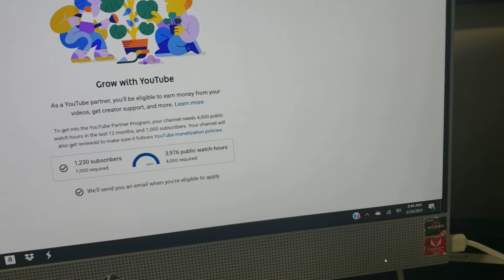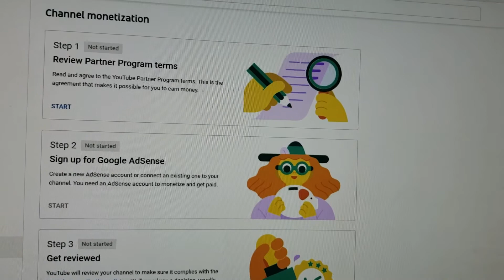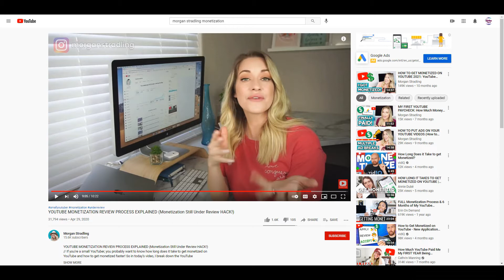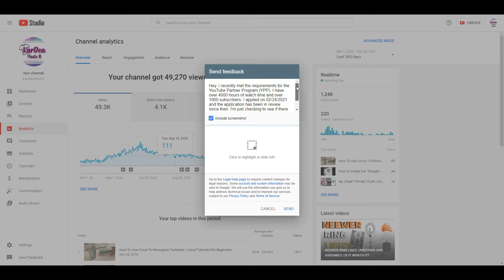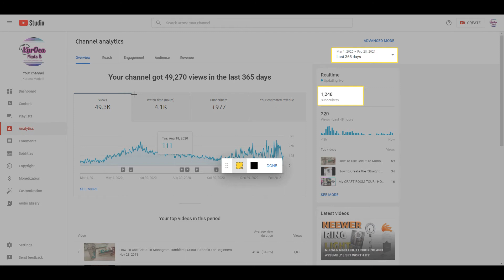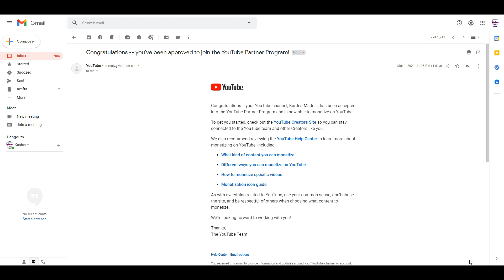I GOT APPROVED FOR MONETIZATION IN 5 HOURS!!! | SMALL YOUTUBER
HEY GUYS! It FINALLY HAPPENED! I finally have a monetized Youtube channel! I set this goal for my channel some months ago and I can finally check it off of the list! I truly appreciate it! If you're interested in seeing how I quickly got approved for monetization, check out this video!

LINK TO MY CRICUT:

LINK TO A SIMILAR HEAT PRESS TO MINE:

LINK TO BACK DROP

LINK TO SIMILAR VINYL HOLDER:

ORACAL 651 Multi-Color Vinyl Starter Kit 12" x 5ft Roll Bundle Including Toolkit & Transfer Paper Roll (10 Roll):